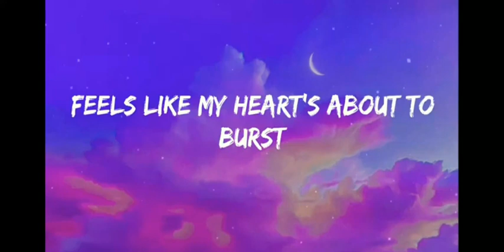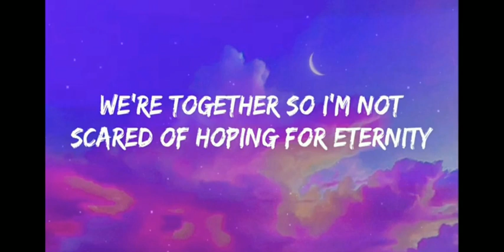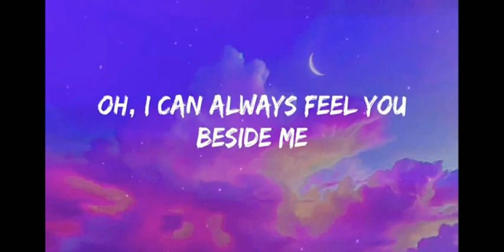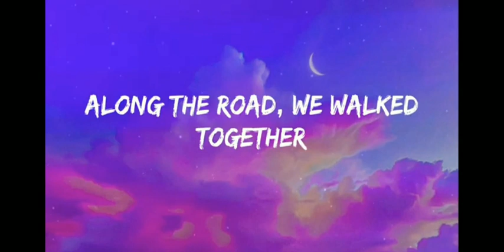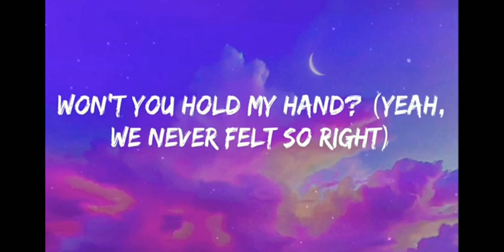BTS-Take two Lyrics ENG SUB (방탄 소년단 두개를 가지세요)